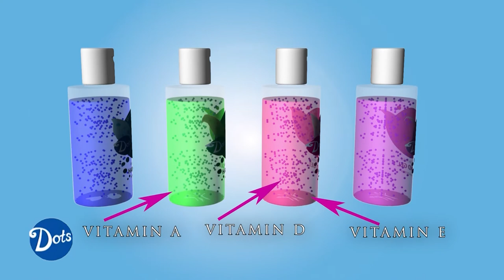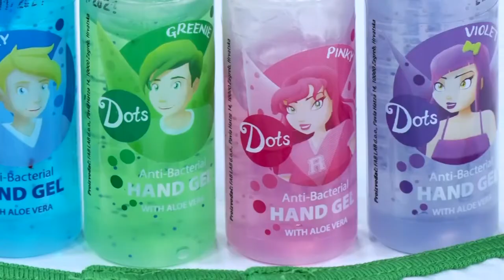POGLED S MARKOVOG TRGA 17.01.2022. - KARLO RESSLER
POGLED S MARKOVOG TRGA 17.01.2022.
gost: KARLO RESSLER, zastupnik u parlamentu Europske unije